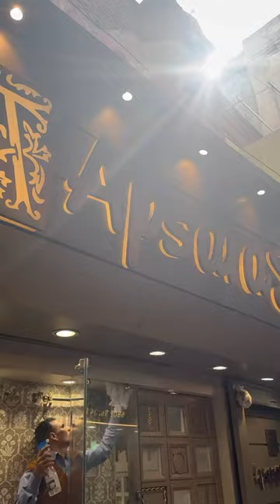Chalo चाँदनी चौक shadi shopping karne…